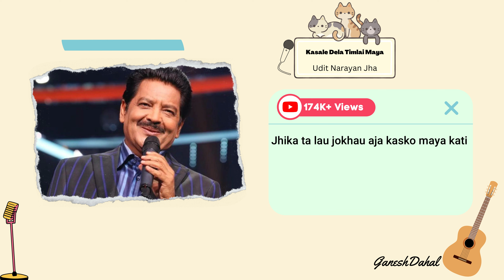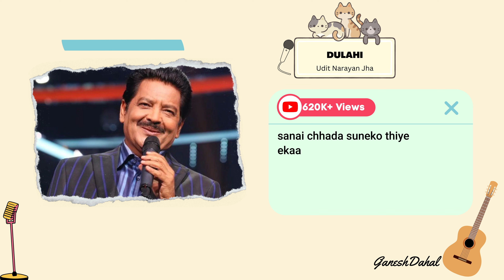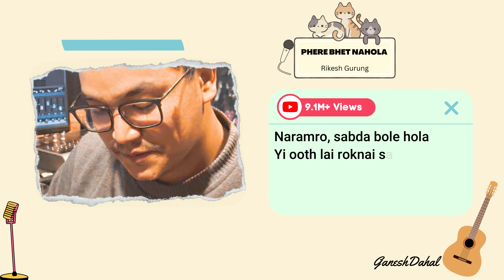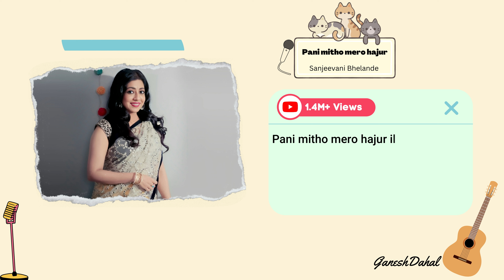Finish The Lyrics of Most Popular Nepali Songs | Its Quiz Show | Part 14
"Get ready to test your knowledge of popular Nepali music with our new quiz show, "Finish the Lyrics!" In this edition, we challenge you to complete the lyrics of some of the most well-known Nepali songs. Can you ace this music trivia? Watch now to find out!"

  ♬Music Using In This Video♬

NepaliMusic ChillNepaliSong NepaliPop NepaliVibes NepaliRelaxingMusic NepaliMellow NepaliAcoustic NepaliSoulful NepaliLaidback NepaliEasyListening NepaliCalm NepaliPeaceful NepaliSerene NepaliMelodic NepaliSmooth NepaliChillout NepaliSoothingMusic NepaliLoungeMusic NepaliGuitar NepaliPiano NepaliInstrumental NepaliBGM NepaliCinematic NepaliAmbient NepaliNewMusic NepaliLatestMusic NepaliHitSong NepaliTopCharts NepaliBestSongs NepaliPopularMusic NepaliSong2023 NepaliLyrics NepaliMusicVideo NepaliVisuals NepaliScenicViews NepaliNature NepaliMountains NepaliHills NepaliRivers NepaliWaterfalls NepaliSunsets NepaliSunrises NepaliRelaxation NepaliMeditation NepaliYogaMusic NepaliSpaMusic NepaliMassageMusic NepaliSleepMusic NepaliStudyMusic NepaliWorkMusic NepaliBackgroundMusic NepaliNoCopyrightMusic NepaliFreeMusic NepaliRoyaltyFreeMusic NepaliCreativeCommonsMusic NepaliMusicForContentCreators NepaliVlogMusic NepaliTravelMusic NepaliRoadtripMusic NepaliAdventureMusic NepaliExploreMusic NepaliCulture NepaliTradition NepaliHeritage NepaliFolkMusic

NepaliSongs ChillNepaliSong NepaliPopSong NepaliVibesSong NepaliRelaxingSong NepaliMellowSong NepaliAcousticSong NepaliSoulfulSong NepaliLaidbackSong NepaliEasyListeningSong NepaliCalmSong NepaliPeacefulSong NepaliSereneSong NepaliMelodicSong NepaliSmoothSong NepaliChilloutSong NepaliSoothingSong NepaliLoungeSong NepaliGuitarSong NepaliPianoSong NepaliInstrumentalSong NepaliBGMSong NepaliCinematicSong NepaliAmbientSong NepaliNewSong NepaliLatestSong NepaliHitSong NepaliTopChartsSong NepaliBestSongs NepaliPopularSong NepaliSong2023 NepaliLyricsSong NepaliMusicVideoSong NepaliVisualsSong NepaliScenicViewsSong NepaliNatureSong NepaliMountainsSong NepaliHillsSong NepaliRiversSong NepaliWaterfallsSong NepaliSunsetsSong NepaliSunrisesSong NepaliRelaxationSong NepaliMeditationSong NepaliYogaSong NepaliSpaSong NepaliMassageSong NepaliSleepSong NepaliStudySong NepaliWorkSong NepaliBackgroundSong NepaliNoCopyrightSong NepaliFreeSong NepaliRoyaltyFreeSong NepaliCreativeCommonsSong NepaliSongForContentCreators NepaliVlogSong NepaliTravelSong NepaliRoadtripSong NepaliAdventureSong NepaliExploreSong NepaliCultureSong NepaliTraditionSong NepaliHeritageSong NepaliFolkSong NepaliClassicalSong NepaliModernSong NepaliFusionSong NepaliCollaborationSong NepaliCoverSong NepaliRemix NepaliVersion NepaliOriginalSong NepaliArtistSong NepaliSingerSong NepaliComposerSong NepaliProducerSong NepaliMusicIndustrySong

I, Ganesh Dahal, would like to inform all viewers and listeners that the Nepali song being used in this video or audio recording is not my original work. The song has been used solely for entertainment and educational purposes and I do not claim any ownership or rights to the song.

I would like to express my utmost respect and admiration for the artist and the team behind the song, and I hope that my use of the song will contribute to the promotion and appreciation of their work.

I would also like to remind all viewers and listeners that it is illegal to use copyrighted material without permission, and I urge everyone to support the original artist by purchasing their music and attending their concerts.

In conclusion, I would like to apologize for any confusion or inconvenience that my use of the song may have caused, and I assure you that it was done with no malicious intent. Thank you for your understanding and support.